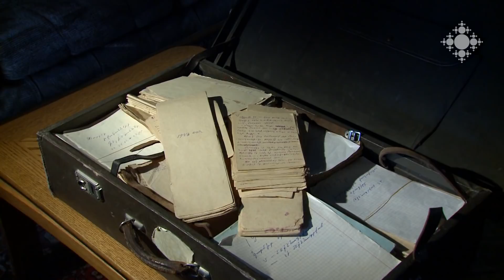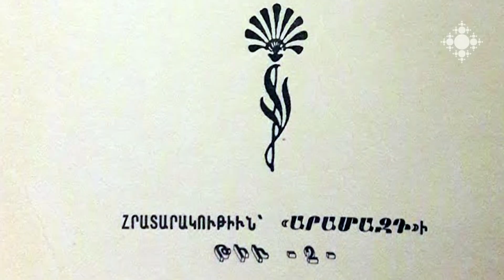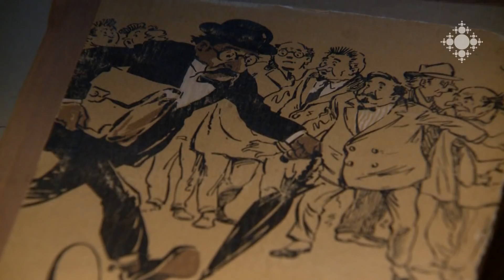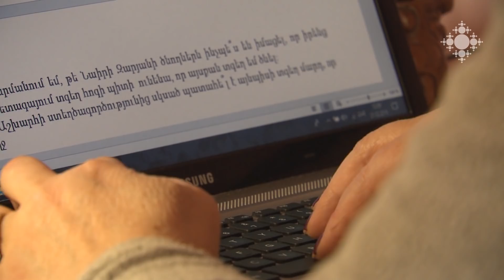Լեռ Կամսար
Նա միակ բացահայտ հակասովետական գրողն էր: Նա հալածվել է ողջ կյանքում, աքսորվել նախ Սիբիր, ապա՝ Հայաստանի հեռավոր գյուղերից մեկը: Նրան արգելում էին գրել, չէին տպագրում: Լեռ Կամսարի գրական ժառանգության հսկայական մասն անտիպ է: